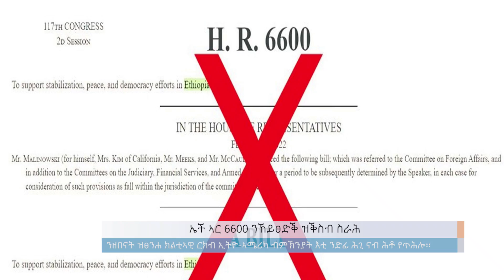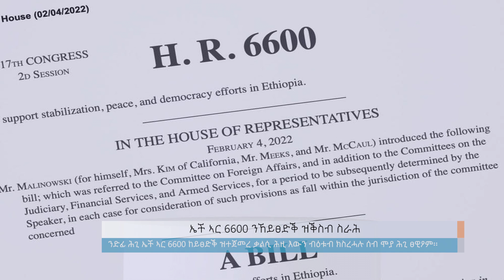ኤች ኣር 6600 ንኸይፀድቕ ዝቕስብ ስራሕ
FM: Walta FM 105.3
Arabic Facebook: تلفزيون والتا بالعربي Walta TV Arabic